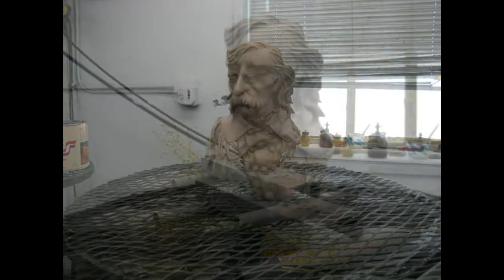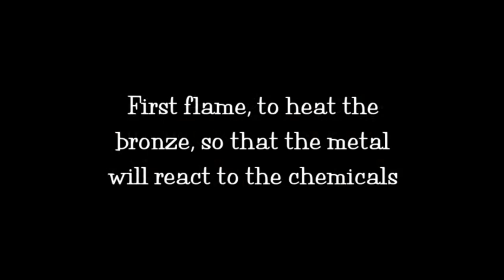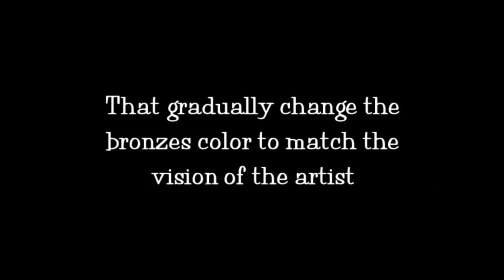One of My First YouTube Videos, Coloring the Bronze of Custer